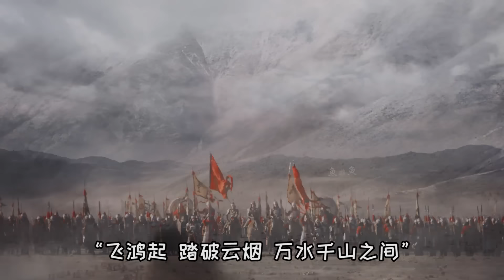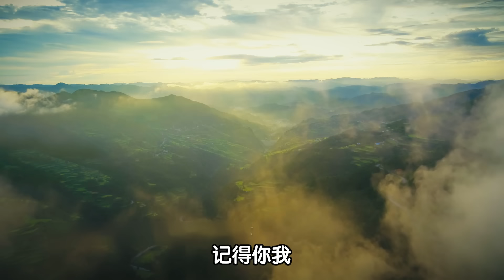2022年最火10首神曲，沒有一個是“口水歌”！每首都值得單曲循環 | 音樂猛抬頭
2022年最火10首神曲，沒有一個是“口水歌”！每首都值得單曲循環